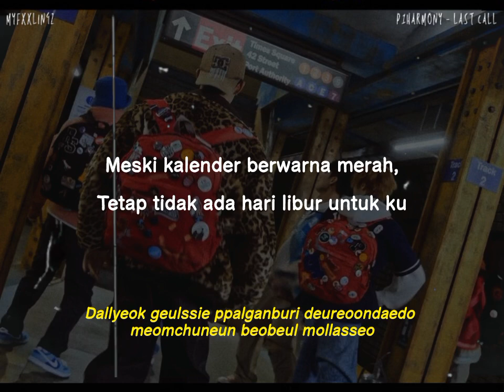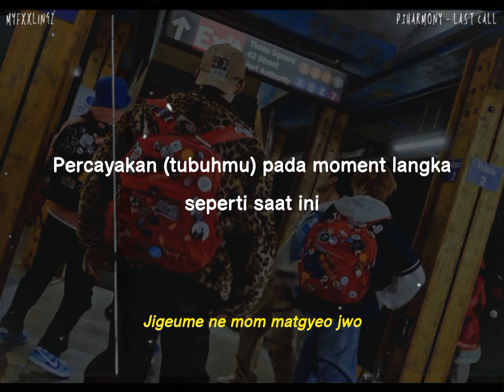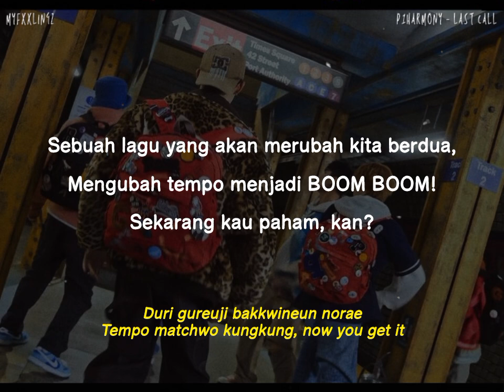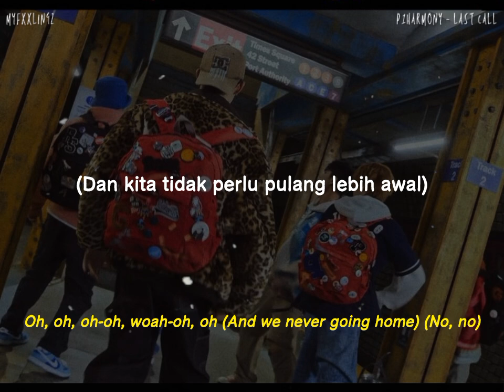P1HARMONY - LAST CALL lirik & terjemahan indonesia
📍 Artist : P1Harmony 피원하모니
📍 Title : Last Call
📍 Album : Sad Song

⬆️ Tap 🔔
⬆️ Save? Izin!
⬆️ Repost jangan tutup watermark!
⛔ Close Request!

* Terjemahan : Myfxxlingz
* Romanji : azlyric